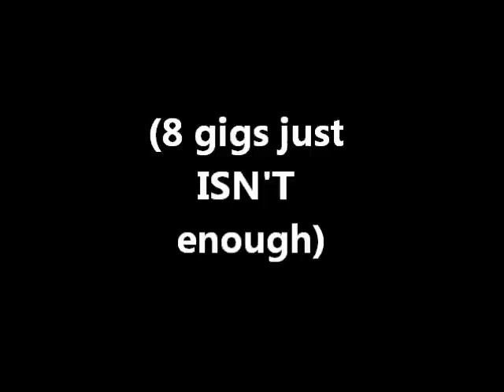Dave and Sean's Elk Lake Fantastitri!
DD and Rob Noxious decide that swimming, running, and biking around Elk Lake will be fun.  They were right.